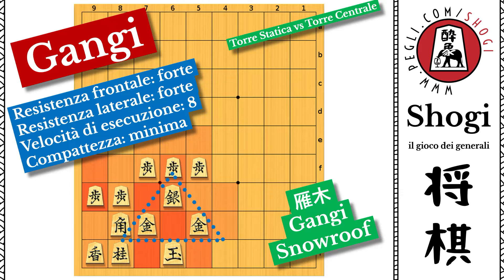Shogi - 将棋 - castelli - gakoy - Gangi, Funa, Hidari Mino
Shogi
"Introduzione allo Shogi"
(in italiano)
Gangi, Funa, Hidari Mino.

0:00:00 - Indice
0:00:49 - premessa
0:02:59 - Gangi
0:05:04 - Funa
0:07:02 - Hidari Mino
0:08:38 - arrivederci

... classificazione e studi sui castelli

1.
2.
Pixabay